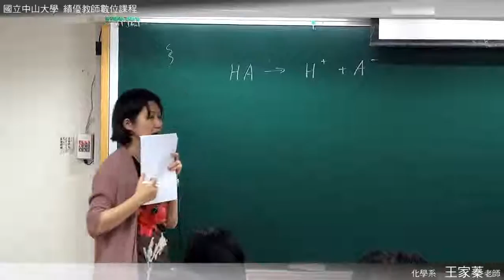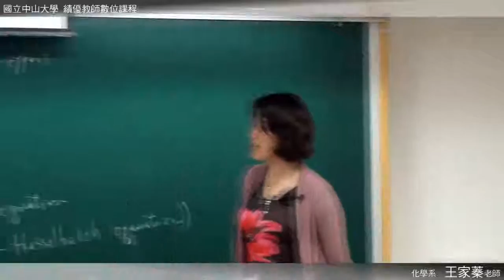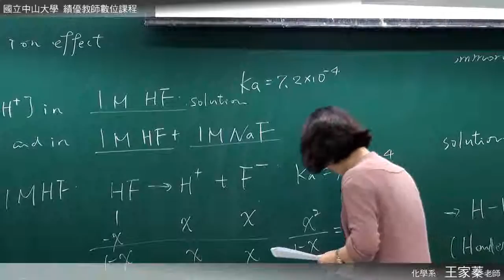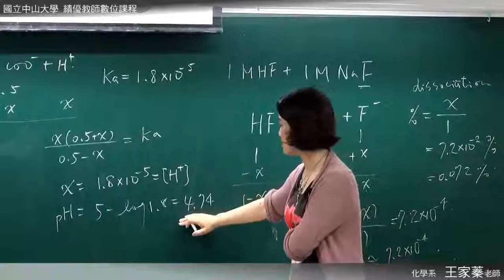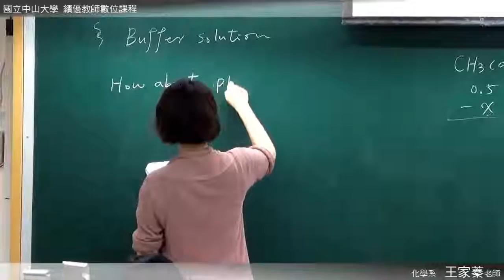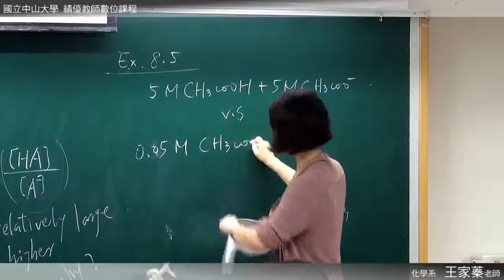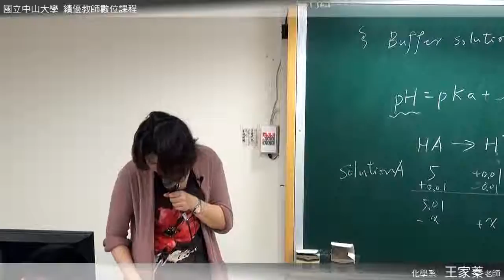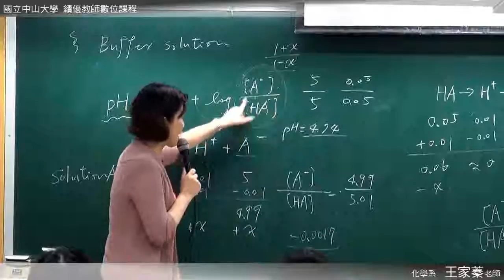《國立中山大學開放式課程》普通化學 (王家蓁老師) 30